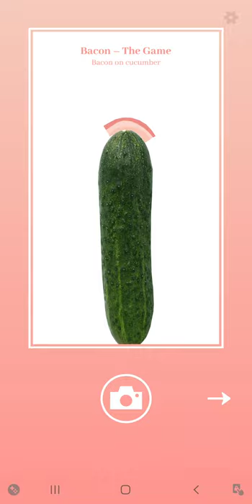Food hack #78: Put bacon on cucumber - Bacon: The game